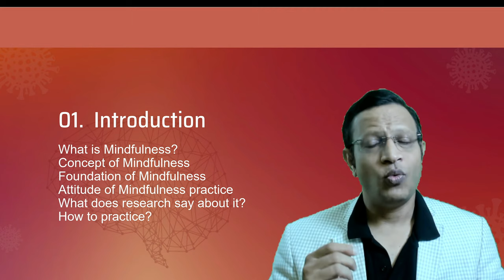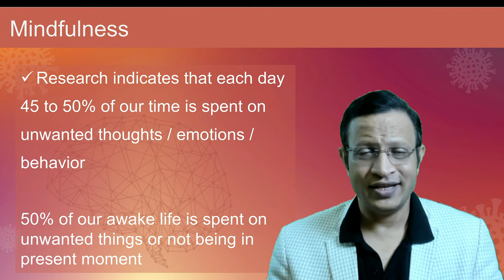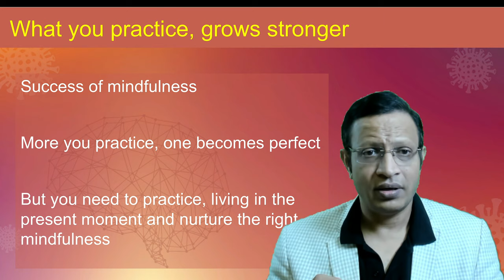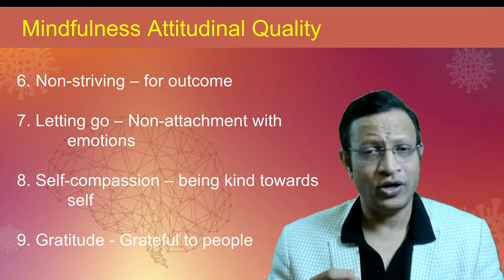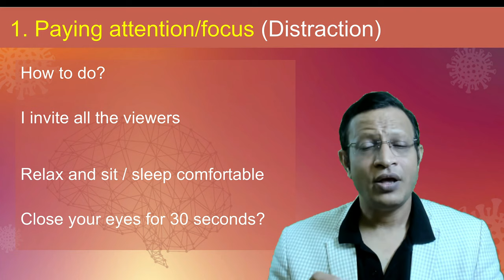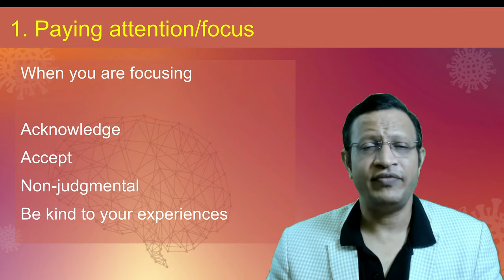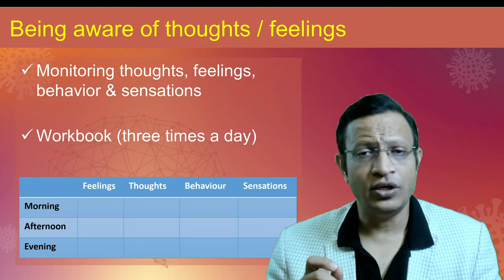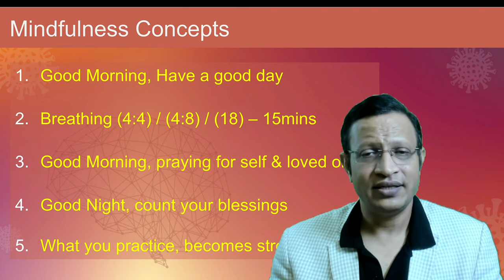Mindfulness Practice | Mindfulness Based Cognitive Behavioral Therapy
Mindfulness Practice | Mindfulness Therapy | Mindfulness Meditation

Mindfulness is the practice of purposely bringing one's attention in the present moment without evaluation. Mindfulness practice involves the process of developing the skill of bringing one's attention to whatever is happening in the present moment. Becoming more aware of the present moment can help us enjoy the world around us more and understand ourselves better.

When we become more aware of the present moment, we begin to experience afresh things that we have been taking for granted.

Many of us spend large parts of our lives on auto pilot, not aware of what we are experiencing, missing out on all the sights and sounds and smells and connections and joys we could appreciate.  Some of that time our minds seem "switched off," and other times caught in thoughts from the past (often regrets) or plans for the future, much of which is repetitive.

When we do notice something in the present, our habit is often to judge instantly and react quickly, often working from a faulty or limited perspective that restricts our options or creates issues.

Mindfulness helps us be present in our lives and gives us some control over our reactions and repetitive thought patterns.  It  helps us pause, get a clearer picture of a situation, and respond more skillfully.

More specifically, research on mindfulness has identified these benefits:

Reduced rumination. Several studies have shown that mindfulness reduces rumination. In one study, for example, Chambers et al. (2008) asked 20 novice meditators to participate in a 10-day intensive mindfulness meditation retreat. After the retreat, the meditation group had significantly higher self-reported mindfulness and a decreased negative affect compared with a control group. They also experienced fewer depressive symptoms and less rumination. In addition, the meditators had significantly better working memory capacity and were better able to sustain attention during a performance task compared with the control group.

Stress reduction. Many studies show that practicing mindfulness reduces stress. In 2010, Hoffman et al. conducted a meta-analysis of 39 studies that explored the use of mindfulness-based stress reduction and mindfulness-based cognitive therapy. The researchers concluded that mindfulness-based therapy may be useful in altering affective and cognitive processes that underlie multiple clinical issues.

Meditation has been studied in many clinical trials. The overall evidence supports the effectiveness of meditation for various conditions, including:

Stress
Anxiety
Pain
Depression
Insomnia
Preliminary research indicates that meditation can also help people with asthma and fibromyalgia.

Meditation can help you experience thoughts and emotions with greater balance and acceptance. Meditation also has been shown to:

Improve attention
Decrease job burnout
Improve sleep
Improve diabetes control

Mindfulness has been shown to enhance self-insight, morality, intuition and fear modulation, all functions associated with the brain's middle prefrontal lobe area. Evidence also suggests that mindfulness meditation has numerous health benefits, including increased immune functioning (Davidson et al., 2003; see Grossman, Niemann, Schmidt, & Walach, 2004 for a review of physical health benefits), improvement to well-being (Carmody & Baer, 2008) and reduction in psychological distress (Coffey & Hartman, 2008; Ostafin et al., 2006). In addition, mindfulness meditation practice appears to increase information processing speed (Moore & Malinowski, 2009), as well as decrease task effort and having thoughts that are unrelated to the task at hand (Lutz et al., 2009).

Pay attention. It's hard to slow down and notice things in a busy world. ...

- Try to intentionally bring an open, accepting and discerning attention to everything you do.
- Accept yourself.
- Treat yourself the way you would treat a good friend.
- Focus on your breathing